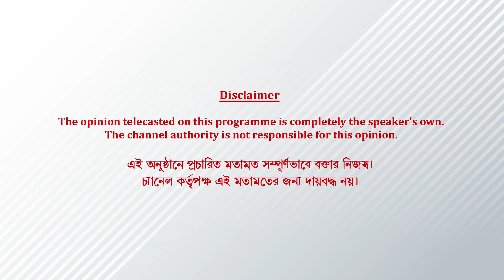অভিনয় পারি না শুনতে হয়েছে! আমি নিজেকে প্রমাণ করেছি... | Subhashree Ganguly | Artage TV HD